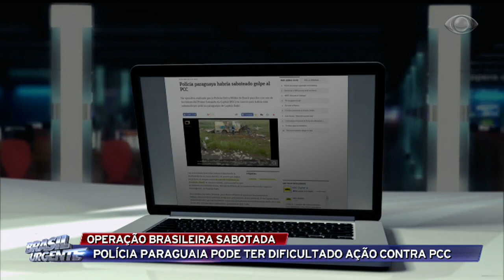Operação brasileira é sabotada por polícia paraguaia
Integrantes do PCC atacaram um carro-forte na fronteira do Mato Grosso do Sul com o Paraguai. Quando a polícia de Amambai (MS) entrou em contato com a polícia paraguaia, a segunda deu orientações erradas sobre o local onde os ladrões estariam.